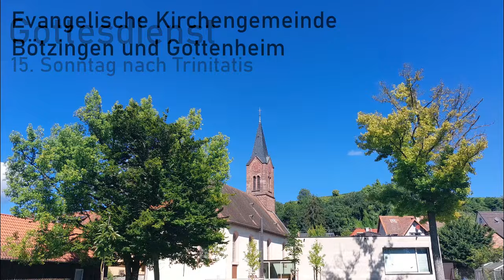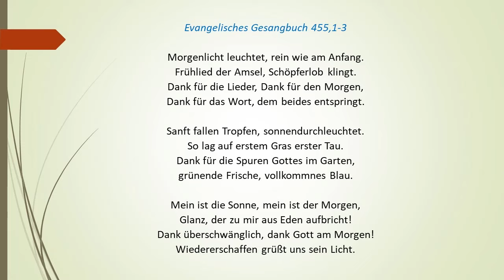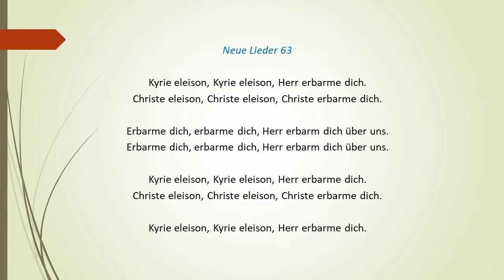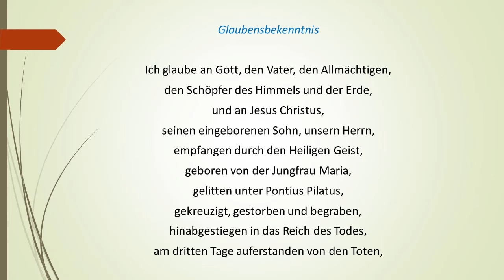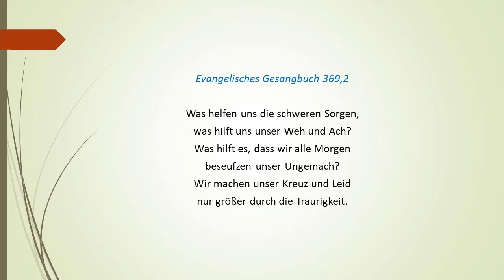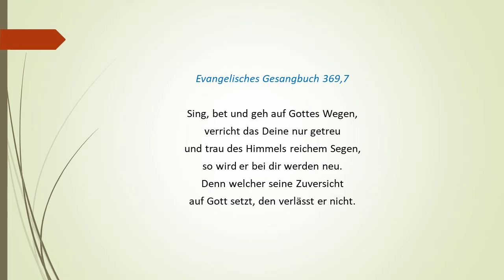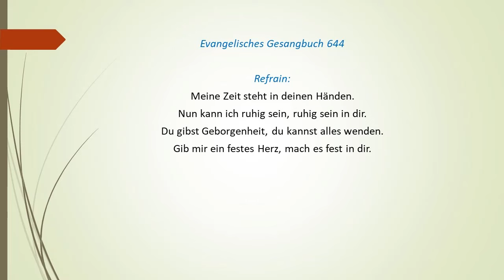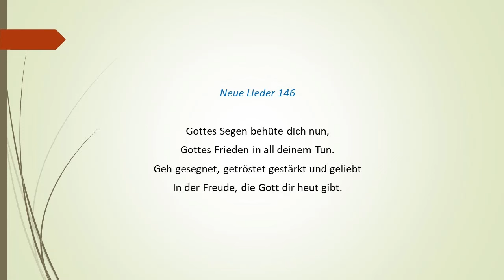2024 09 08 Gottesdienst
Gottesdienst am 15. Sonntag nach Trinitatis
mit Prädikantin Doris Thiel
aus der Evangelischen Kirchengemeinde Bötzingen und Gottenheim